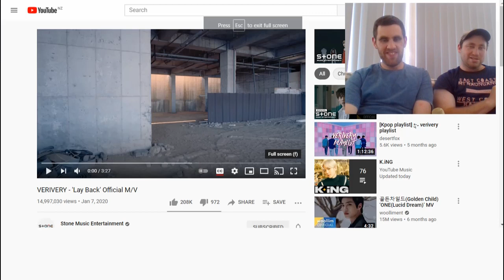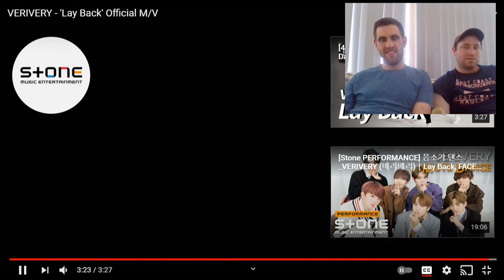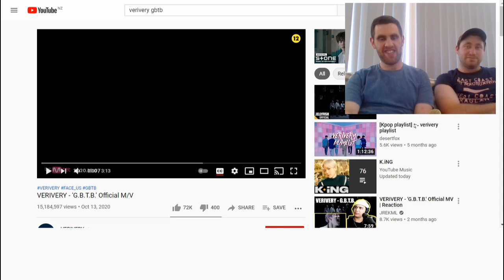Kiwi's React to Verivery - Ring Ring Ring, Layback & G.B.T.B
Welcome to New Group Friday where we react to new groups or artist on the channel. Today we react to Verivery & we react to three of their music videos - Ring Ring Ring, Layback & G.B.T.B

Just note that it may be a while before we react to your requests but we are always happy to take requests.